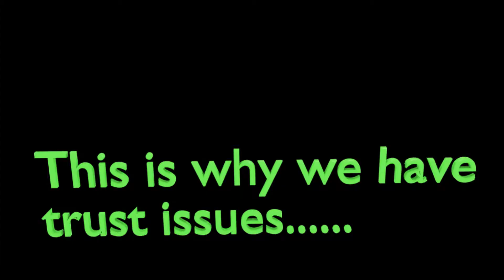Unturned with Spartacus! -- Unturned (series, P1. )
Just messin around right now , playing Unturned on steam w/ Spartacus!

Leave a comment in the section down below about what you guys would love to see me do next or in the future!